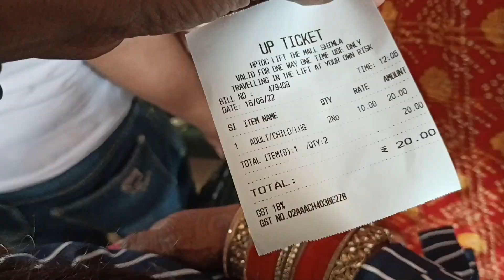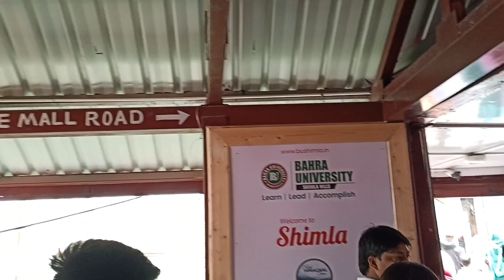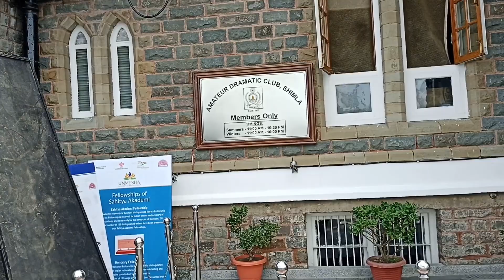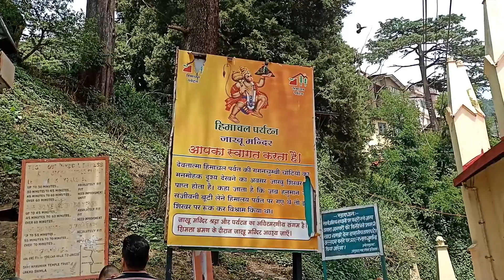आज तो घूमते घूमते सिर दर्द ही हो गया 🙄🙄